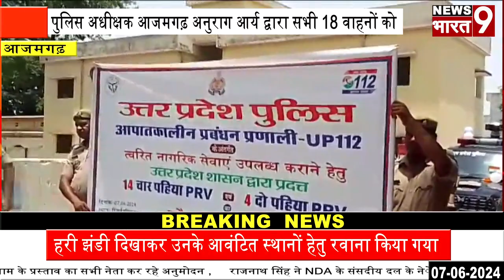आजमगढ़: पुलिस लाइन में पीआरबी के वाहनों को एसपी ने दिखाई हरी झंडी